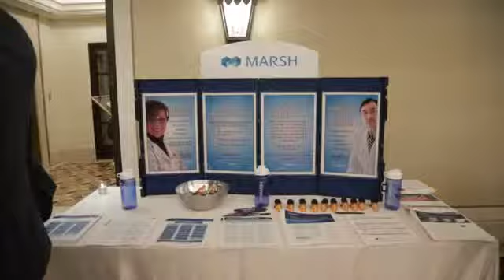2013 LACMA Vendor Fair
LACMA holds an annual Vendor and Networking Fair for its members. In 2013, over 22 vendors, from medical supplies companies to financial institutions, participated in making this a successful event for our physicians.